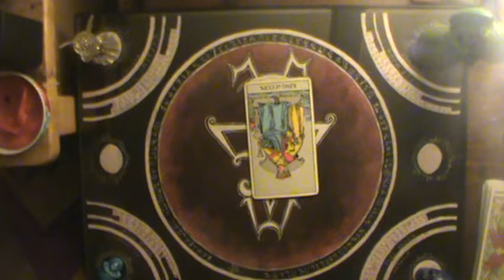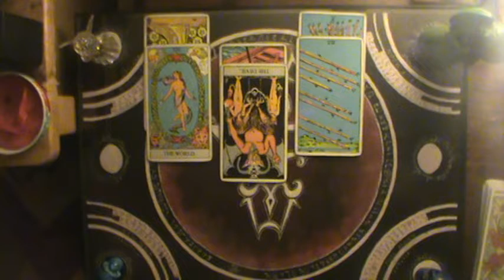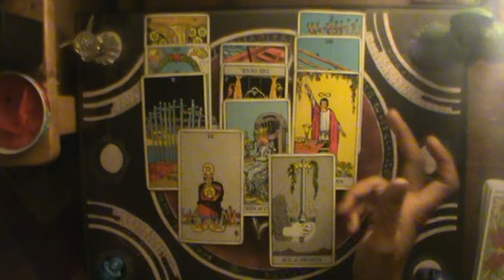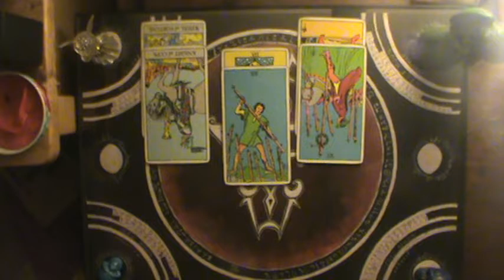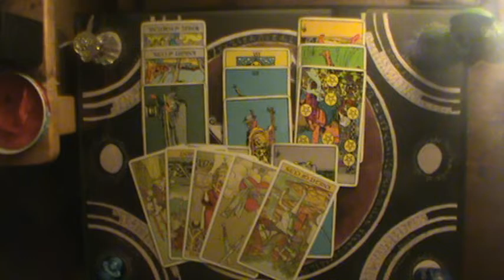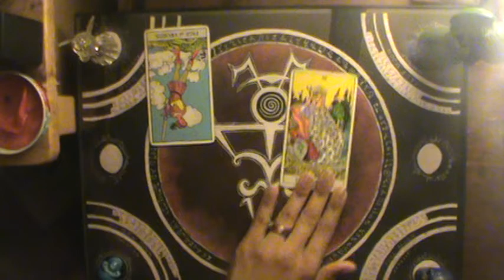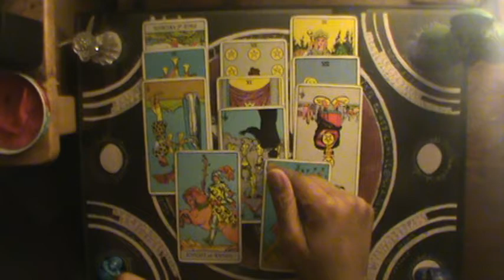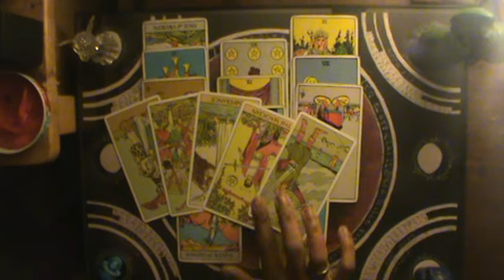Water Signs Shadow of Judgment Sept 20-27 2019 "King of Cups (R)"